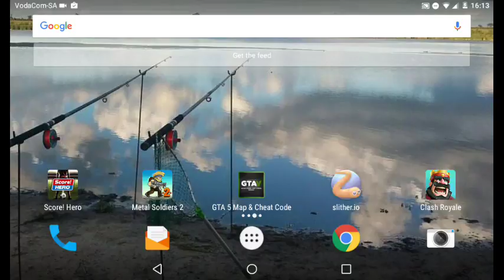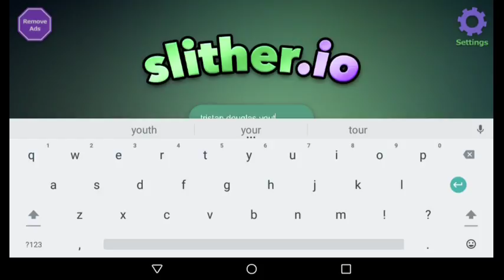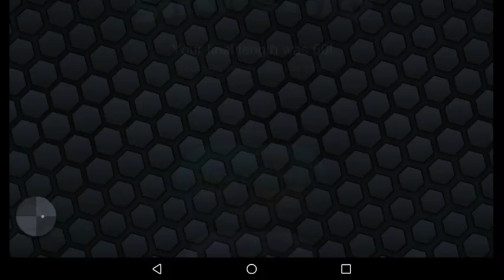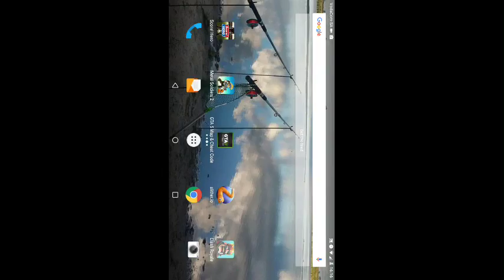8 March 2017